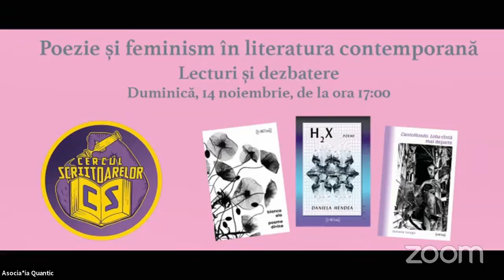Poezie și feminism // Trei lansări de la Editura frACTalia și discuție Cercul Scriitoarelor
În acest eveniment care a marcat încheierea proiectului Cercul Scriitoarelor, am lansat 3 cărți apărute la Editura FrACTalia - Iuliana Lungu, CantoHondo.Loba cântă mai departe; Daniela Hendea, H2X; bianca ela, poame divine.✨✨✨

Am discutat apoi, pornind de la aceste cărți, despre relația dintre poezie și feminism, despre spațiul creat de colaborarea dintre scriitoare, despre diferența dintre literatura feministă și literatura scrisă de femei, și alte teme pe care vă invităm să le descoperiți.✨🌿

Invitate: Daniela Hendea, Iuliana Lungu, Carolina Vozian, Alina Purcaru, Medeea Iancu, Mihaela Michailov. Moderatoare: Iulia Militaru 💛✨

Evenimentul a fost organizat în parteneriat de Editura FrACTalia și Literatură și feminism, în cadrul proiectului Cercul Scriitoarelor.🌿✨

______Capitole_______

00:00           Ecran de așteptare
02:34           Intro: Iulia Militaru prezintă evenimentul și invitatele
07:02           Lectură Daniela Hendea din noul său volum, H2X
12:39           Lectură Carolina Vozian - din volumul poame divine, de bianca ela
21:00           Lectură Iuliana Lungu, din noul său volum Cantohondo: Loba cântă mai departe
28:23           Medeea Iancu vorbește despre H2X de Daniela Hendea
31:31           Carolina Vozian vorbește despre H2X de Daniela Hendea
35:45           Iulia Militaru prezintă pe scurt poame divine și scurtă bio bianca ela
37:08           Alina Purcaru vorbește despre poame divine de bianca ela
42:42           Carolina Vozian vorbește despre poame divine de bianca ela
49:17           Iulia Militaru prezintă pe scurt Cantohondo de Iuliana Lungu
50:18           Medeea Iancu vorbește despre Cantohondo de Iuliana Lungu
55:14          Partea a doua a întâlnirii: discuție despre contextul proiectului Cercul scriitoarelor și al creării literaturii feministe în spațiul de limbă română.
59:14          Mihaela Michailov vorbește despre interviurile cu scriitoare din Cercul scriitoarelor
01:09:00      Alina Purcaru vorbește despre experiența acestor interviuri
01:19:55      Deschiderea către dimensiunea politică. Întrebare pentru invitate: cum vi se par proiectele care pun accentul pe literatura queer-feministă care propun o alternativă la evenimentele mult mai numeroase centrate pe literatura scrisă de femei
01:21:21       Carolina Vozian răspunde la întrebarea de mai sus
01:27:35       Medeea Iancu răspunde la aceeași întrebare
01:33:57       Iulia Militaru despre speranță ca acțiune și feminism vizionar
01:34:52       Alina Purcaru despre diferența dintre proiectele cu mize diferite: axate pe literatura feministă și axate pe literatura scrisă de femei
01:40:15       Care sunt problemele cu care te confrunți când îți asumi producerea unei literaturi feministe?  Daniela Hendea răspunde la această întrebare
01:46:28       Iuliana Lungu răspunde la aceeași întrebare
01:55:36       Iulia Militaru despre literatura feministă și valoarea estetică; depolitizarea esteticului și biologicului. Problematica relației dintre estetic și etic. Cum vi se pare depolitizarea esteticului?
01:59:08      Medeea Iancu răspunde la întrebarea de mai sus
02:03:09      Carolina Vozian răspunde la întrebarea despre depolitizarea literaturii
02:08:23      Mihaela Michailov despre politic și estetic
02:14:35      Cum ați încuraja alte scriitoare care n-au curaj să-și trimită textele spre publicare? Răspunde Iuliana Lungu
02:19:41      Alina Purcaru răspunde la întrebarea de mai sus
02:22:26      Outro

Cercul Scriitoarelor este un proiect derulat de Asociația Quantic și cofinanțat de AFCN.